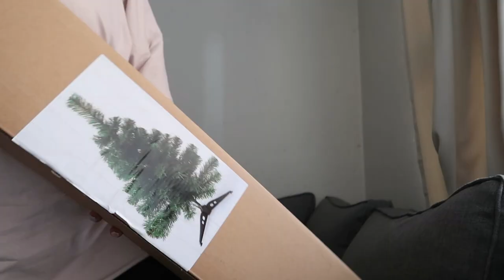Vlog: Setting up my Christmas tree, Haul, chit chats + Where I've Been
♡Hello Sanesh Squad♡

Frequently Asked Questions:

Clarins Everlasting Foundation - 116.5W
Loreal Infallible Stay Fresh - 330 Hazelnut

Camera: Canon 200D
Vlogging: Canon G7x Mark II
Editing software: Wondershare Filmora

How do I prevent damage to my hair?
Dove deep conditioner and TRESemme Heat Protectant Spray